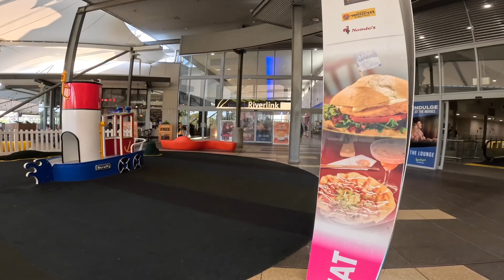Riverlink shopping centre, Ipswich QLD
Riverlink shopping centre, Ipswich Queensland July 2023 18°